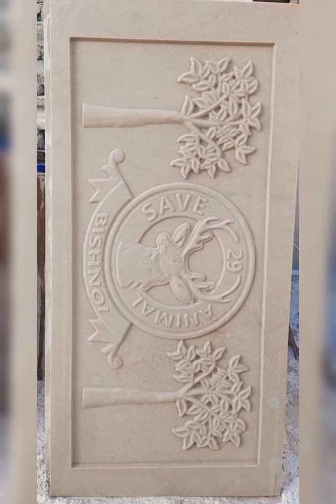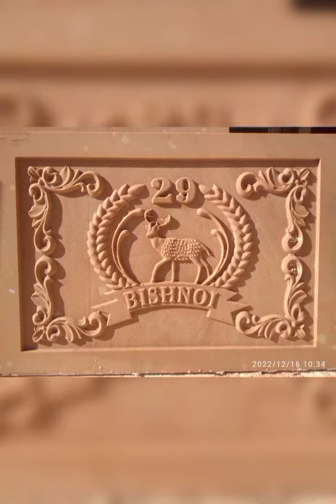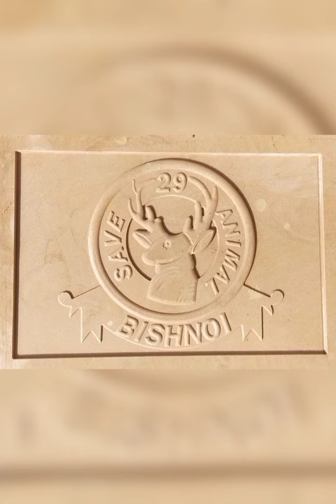SANDSTONE JODHPUR stone art all all designs available 2D 3D panel